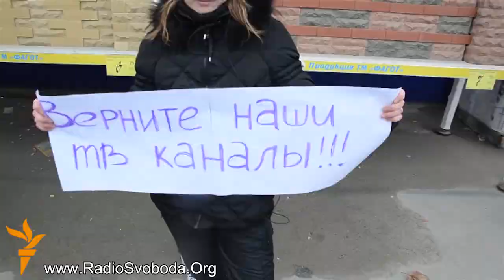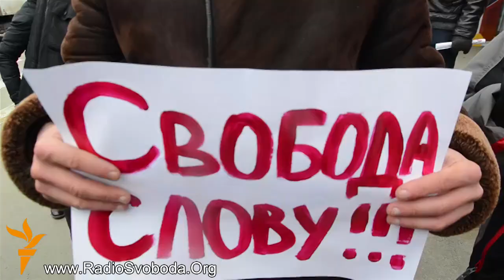Хроники крымского сопротивления: митинг против ущемления свободы слова 10 марта 2014-го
10 марта 2014-го несколько десятков симферопольцев провели марш против ущемления свободы слова. Они выступили за восстановление вещания украинских телеканалов и поддержали крымскотатарскую телекомпанию АТР. Участники акции скандировали: «Свободу слова», «Спасибо, АТР», «Крым – Украина».